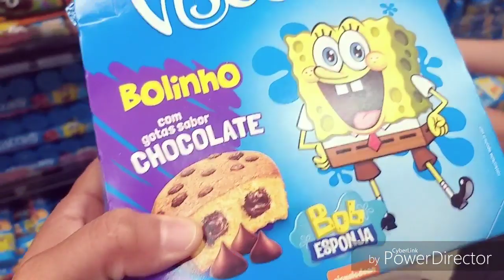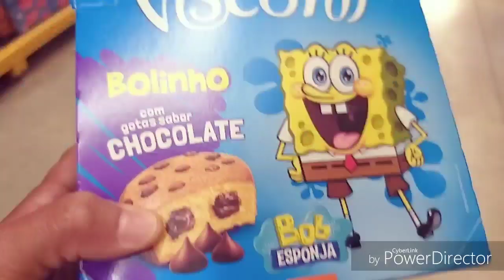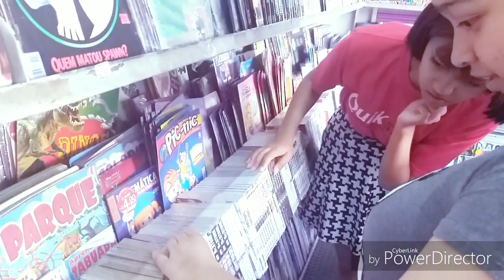COMPRINHAS,compramos o que tava faltando e gulosemas🤭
Oi amadas e amados🌻 sou grata pela presença de vcs em meu canal bjs carinhosos no coração de cada um de vcs 😘❤😘❤

Meu Instragam @ivanilda_marcellino